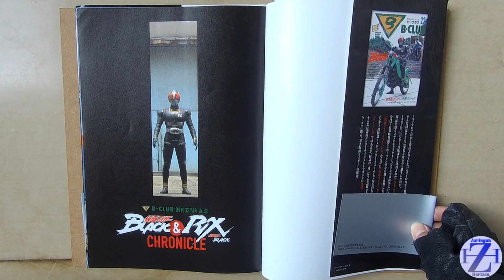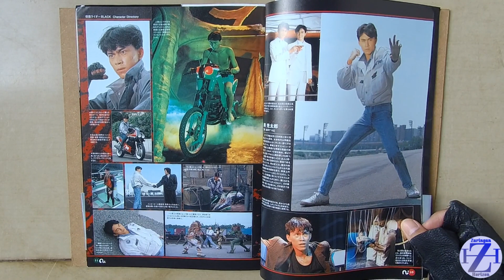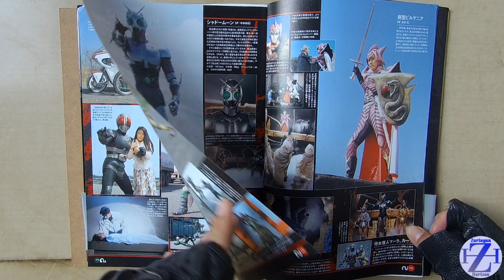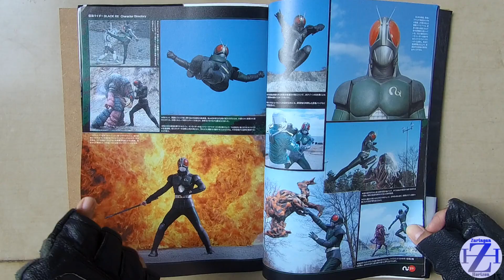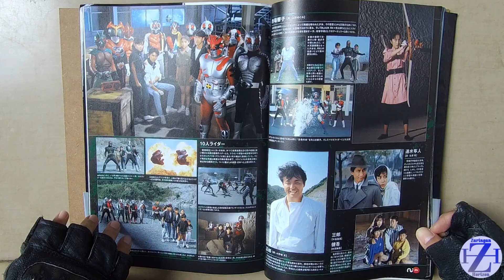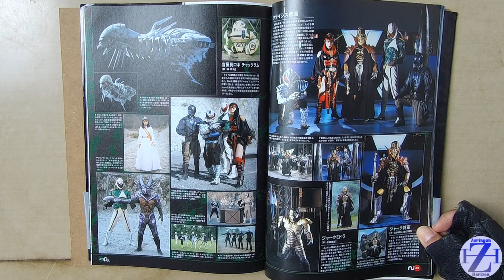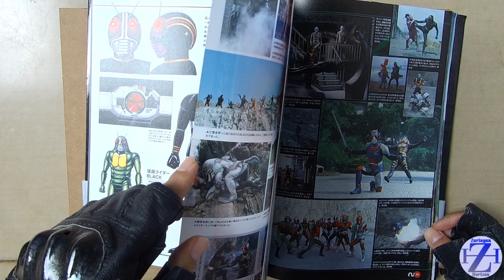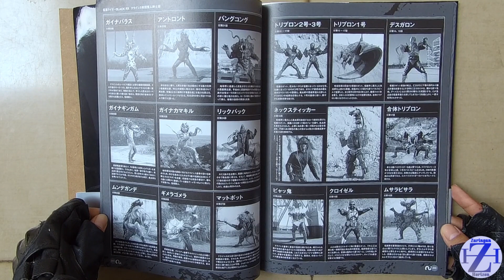BOOK [2020] B-CLUB 35th Anniversary Kamen Rider BLACK & BLACK RX CHRONICLE | Kadokawa 978-4041096161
B-CLUB 35th Anniversary Kamen Rider BLACK & Kamen Rider BLACK RX CHRONICLE  | B-CLUB創刊35周年記念 仮面ライダーBLACK & 仮面ライダーBLACK RX CHRONICLE

Publisher ‏ : ‎ KADOKAWA
Publication date ‏ : ‎ July 31, 2020
JP Oversized ‏ : ‎ 96 pages
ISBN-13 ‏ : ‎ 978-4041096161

As usual, I included a few clips of the Kamen Rider Black & RX video to make this more interesting. Enjoy!